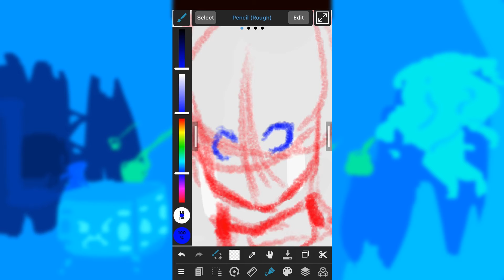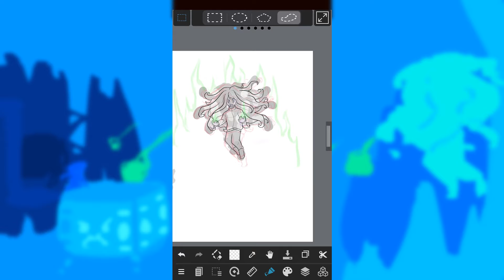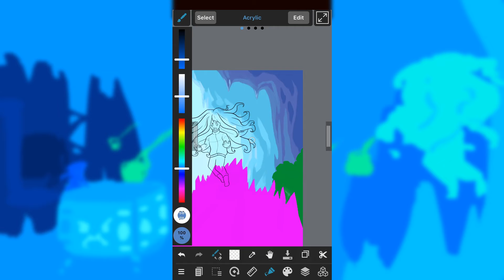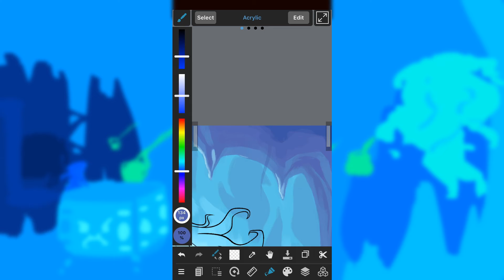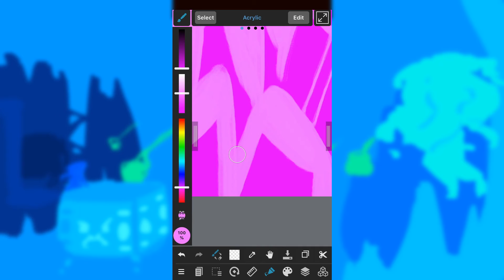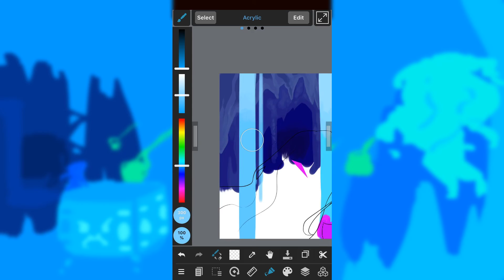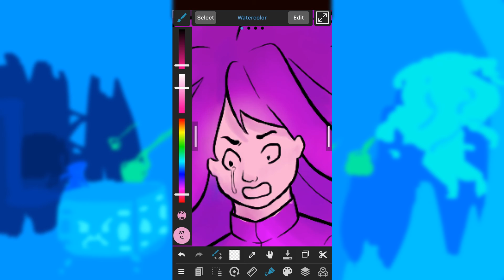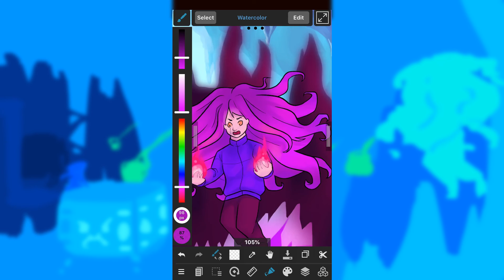Celeste SPEEDPAINT || Reflection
Celeste OST #15 - Reflection

Celeste OST #16 - Confronting Myself